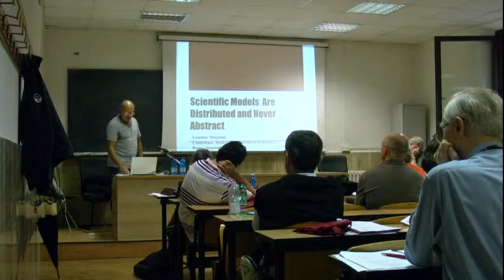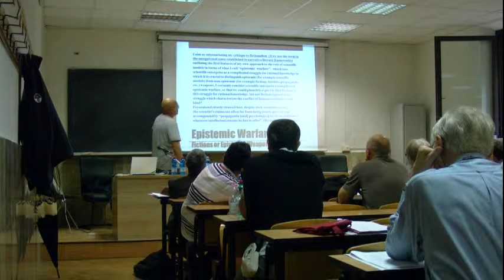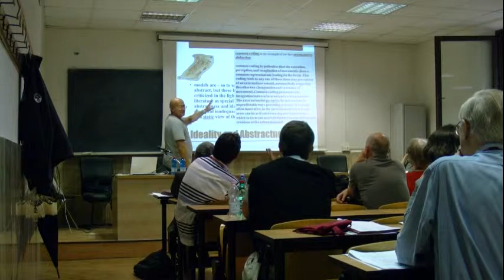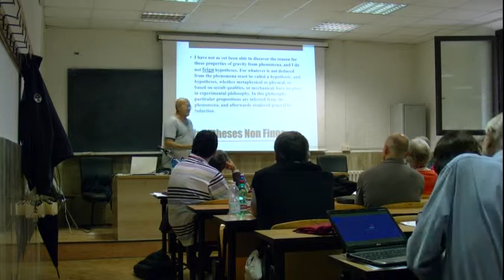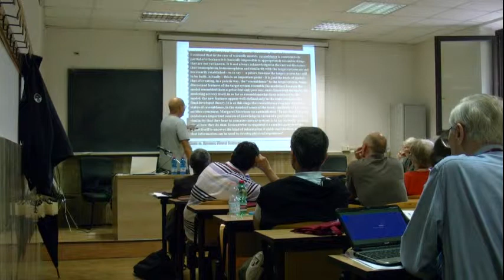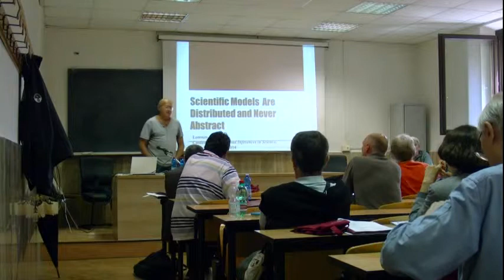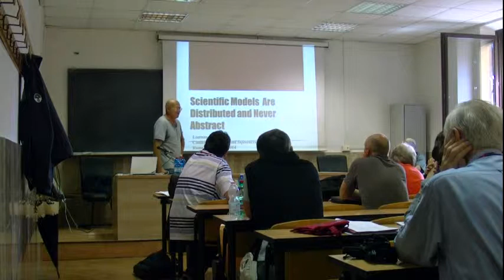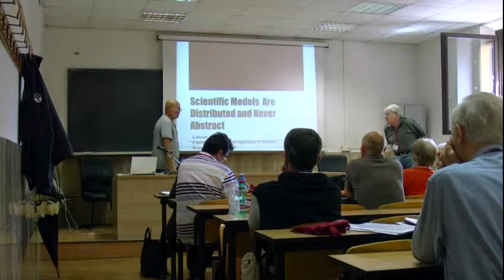lorenzo magnani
Models & Inferences in Science
11-13 September 2014
Villa Mirafiori - Via Carlo Fea 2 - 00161 - Rome
Room XII

10:00-10:10    Opening: Stefano Petrucciani, head Department of Philosophy

10:10-11:10    James Ladyman (University of Bristol), Revisiting the Semantic Approach

11:30-12:30    Lorenzo Magnani (University of Pavia), Scientific Models Are Distributed and Never Abstract

Chairman:       Thomas Nickles

15:00-16:00    Emiliano Ippoliti (Sapienza University of Rome), Ways of Advancing Knowledge. A Lesson from Knot Theory and Topology

16:00-17:00    Carlo Cellucci (Sapienza University of Rome), Models of Science and Models in Science

17:20-18:20    Thomas Nickles (University of Nevada – Reno), Toward a Frontier Theory of Inquiry

Chairman:       Emily Grosholz

10:00-11:00    Fabio Sterpetti (Sapienza University of Rome), Scientific Realism, the Semantic View of Theories and Evolutionary Biology

11:20-12:20    Juha Saatsi (University of Leeds), Models, Idealisations, and Realist Commitments

12:20-13:00    A tribute to Carlo Cellucci, Chaired by Giovanna Corsi (University of Bologne), President of SILFS (Italian Society for Logic and Philosophy of Science)

Chairman:       Lorenzo Magnani

15:15-16:15    Emily Grosholz (Penn State University), Solar System, Galaxy, Cosmos: How Models Work in Astronomy

16:15-17:15    Raffaella Campaner (University of Bologne), Representing, Explaining and Intervening: On Modeling Disorders

17:40-18:40    Richard Dawid (Ludwig Maximilian University – Munich), Modelling Scientific Confirmation

Chairman:       James Ladyman

09:40-10:40    Sorin Bangu (University of Bergen), Wigner’s Puzzle: Unreasonably Effective?

10:40-11:40    Cesare Cozzo (Sapienza University of Rome), Dummett on Inference

12:00-13:00    Reuben Hersh* (University of New Mexico), Mathematics as an Empirical Phenomenon, Subject to Modeling (*Emily Grosholz’s reading)

Chairman:  Carlo Cellucci